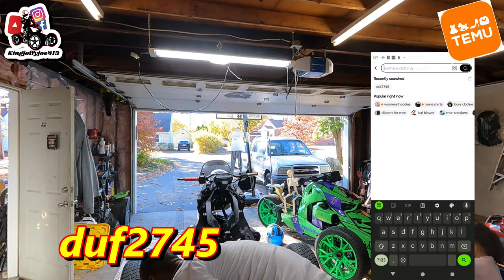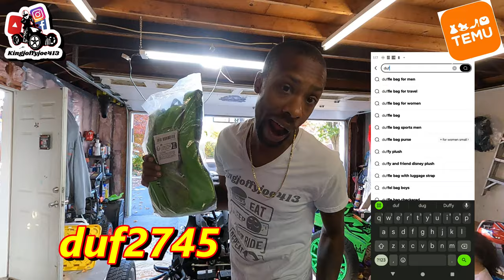Free $100 Temu Just Gving Away Money! temu free #100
search my code【duf2745 】
Download Temu App to get a $100 Coupon Bundle or search my code【duf2745 】on Temu App to claim.
*Special Gifts: Temu app new users can purchase your products picks from 70%off TODAY

Car Battery Charger, 12V 6A Smart Battery $5.24💰 (Original Price $17.49💰)
Hydration Pack 2L Water Bladder Bag For Cycling Hiking Running $3.75💰 (Original Price $12.53💰)
Motorcycle Tool Bag Hard Shell Triangle Side Case Bag $2.67💰 (Original Price $8.91💰)